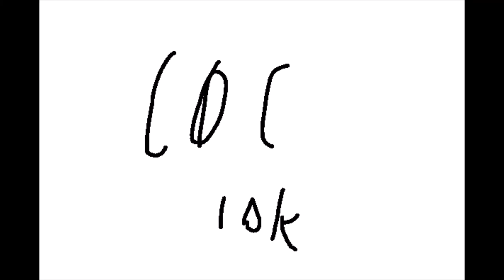heres some extra transfurs